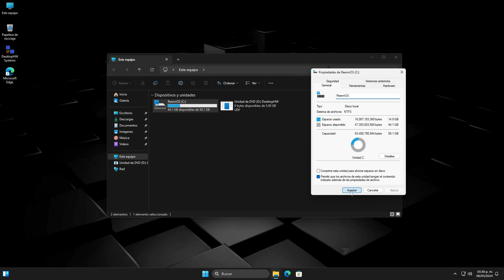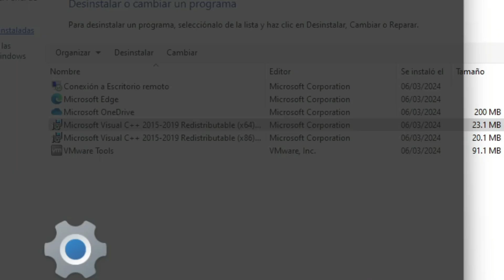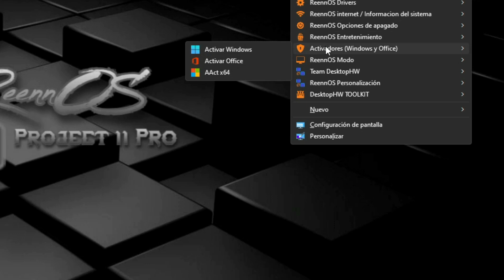💥REENN OS PROJECT 11 PRO - WINDOWS 11 lite 23H2